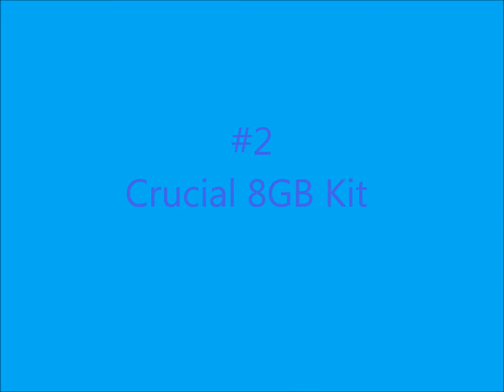Top 5 Computer Memory/RAM for Black Friday, Cyber Monday and Christmas 2013